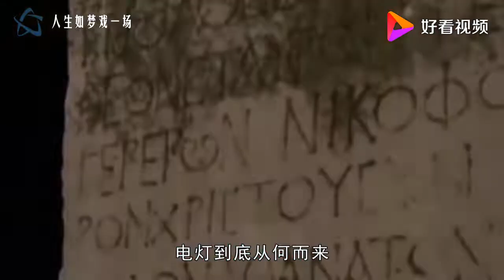遗迹发现1500年前的“电灯”，没熄灭过，专家也无法解释原理